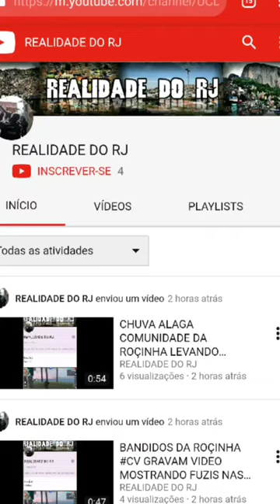SURFANDO NA ÁGUA DA CHUVA NA ROCINHA QUASE BATEU NA VIATURA DA POLÍCIA